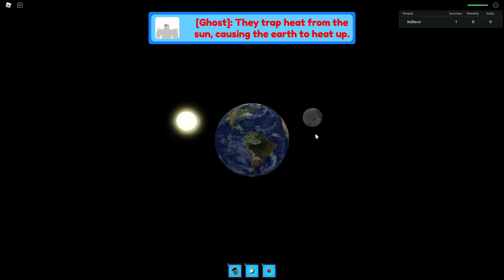ROBLOX'S THE ISLAND STORY...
Hey, guys! Today I played THE ISLAND, the legendary Roblox camping game.
-Itz Stevz